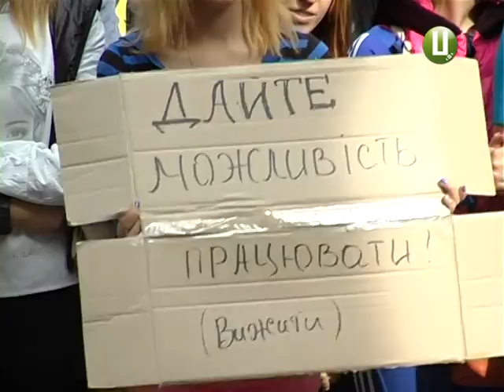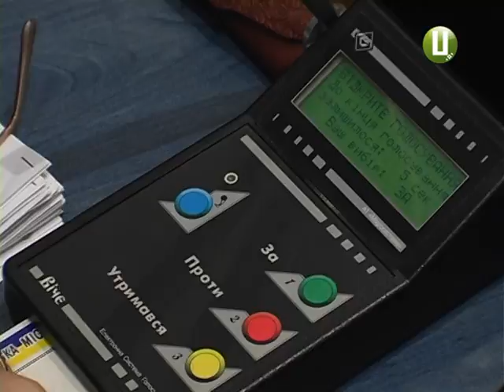ХОДТРК "Поділля-центр" - 50 метрів від шкіл алкогольне табу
Про алкогольне табу в 50 метрах від шкіл далі у сюжеті.